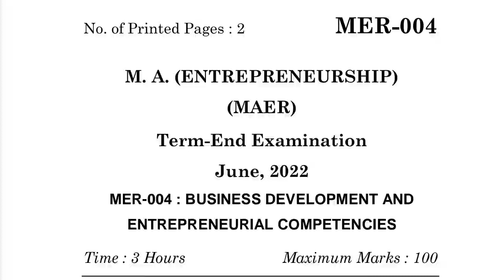MER-004 JUNE-2022 QUESTION PAPER IGNOU